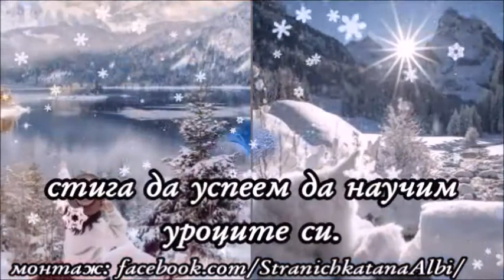💞❄️☃Добро утро, приятели!!!☕️☃❄️😜Прекрасен ден!!!💞